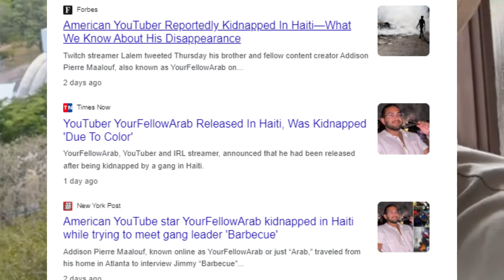YouTuber and streamer YourFellowArab kidnapped by the 400 Mawozo gang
The well-known YouTuber and streamer YourFellowArab, whose real name is Addison Pierre Maalouf, has been kidnapped by the 400 Mawozo gang in Haiti. Reports indicate that the incident occurred while he was returning from Cape Haiti, accompanied by his driver.
The gang, known as 'Lanmò 100 jou,' has demanded a ransom of $600,000 USD for the safe release of YourFellowArab and his driver. It's been reported that $40,000 has already been paid towards this ransom.
Fellow Twitch streamer Lalem confirmed the kidnapping on social media, stating that efforts are being made to secure Addison's release. He urged people not to contact Addison for safety reasons and shared the last footage of him captured in Haiti.
In the video, Addison discussed the dangers posed by gangs in the area and expressed his reluctance to take any risks. He emphasized the potential for situations to escalate quickly in such environments.
Before his departure, Addison posted on social media, expressing gratitude for his viewers and acknowledging the risks of his trip. His last message to a friend mentioned his intention to interview "the leader" if he wasn't kidnapped before then.
Efforts are reportedly underway by Addison's family to coordinate with U.S. authorities for his release, highlighting the seriousness of the situation.